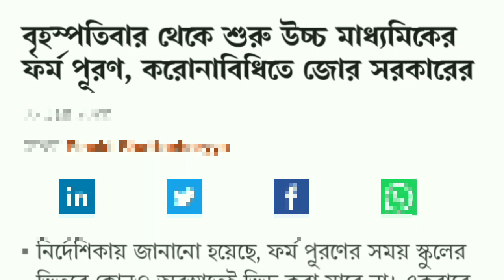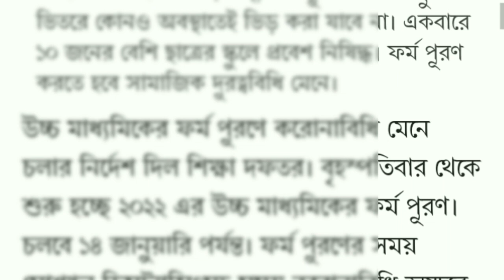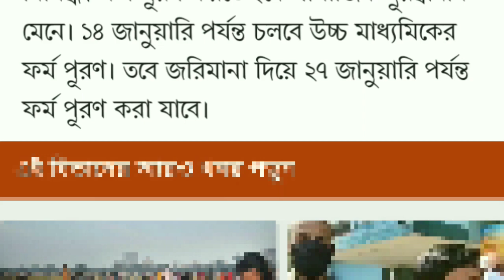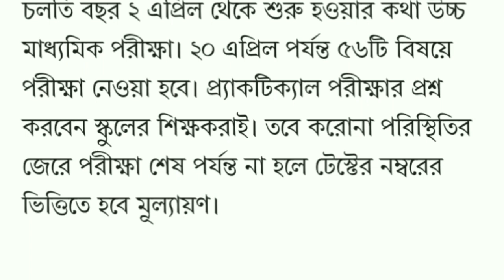Madhyamik and HS Exam 2022 Big Update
APTF IMPORTANT
WBBSE math class V to VIII

APTF Important